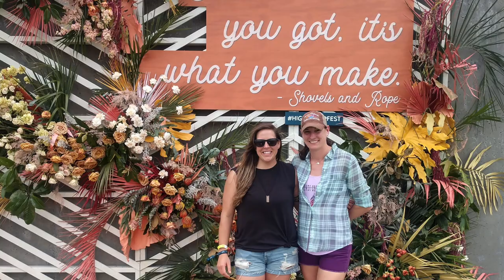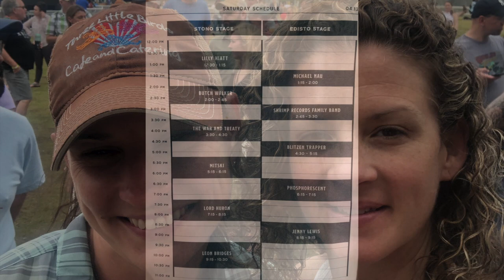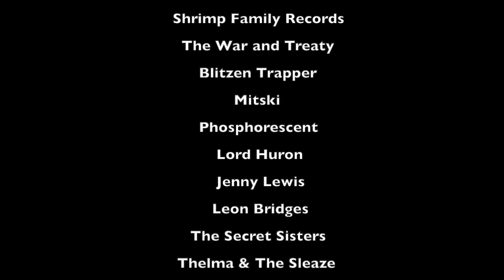High Water Festival 2019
This video is about High Water Festival 2019